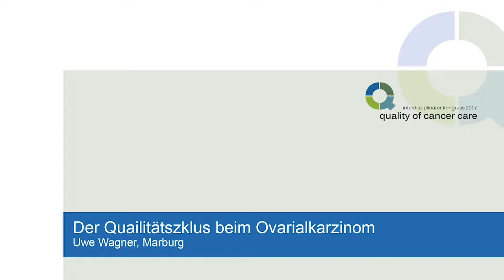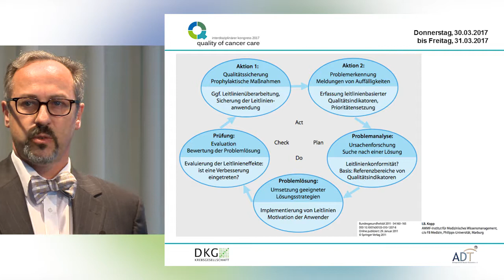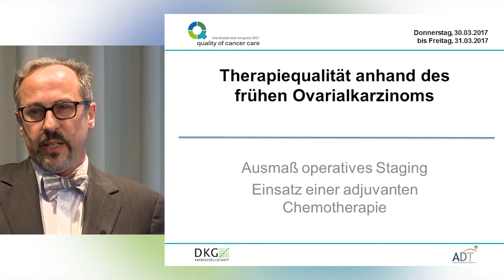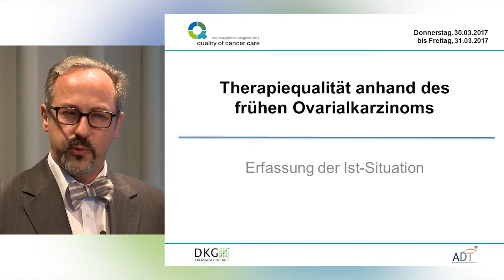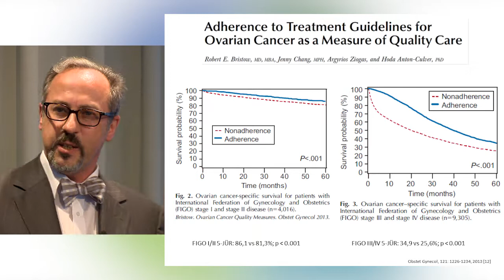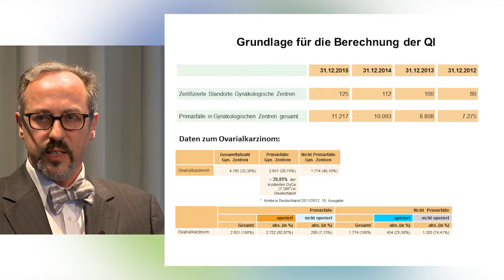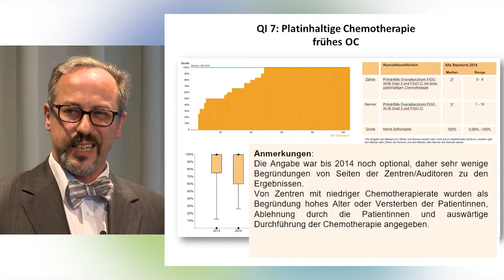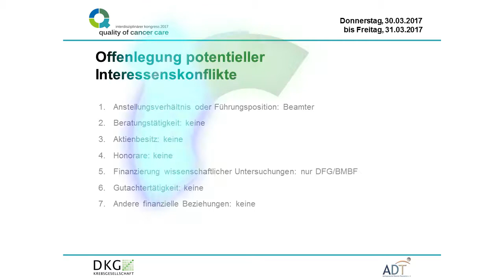Der QoCC-Kongress - das Treffen der Macher und Multiplikatoren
Dieses Video ist der Mitschnitt eines Vortrags beim 3. Interdisziplinären Kongress "Quality of Cancer Care" (QoCC) am 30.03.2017 in Berlin. Prof. Dr. Uwe Wagner, Direktor der Klinik für Gynäkologie, Gynäkologische Endokrinologie und Onkologie der Philipps-Universität Marburg, beschreibt den Qualitätszyklus beim Ovarialkarzinom. Dieser Qualitätszyklus integriert Leitlinien, Zertifizierung und Tumordokumentation, und wenn er reibungslos funktioniert, profitieren Patienten von der besten Qualität in der onkologischen Versorgung.